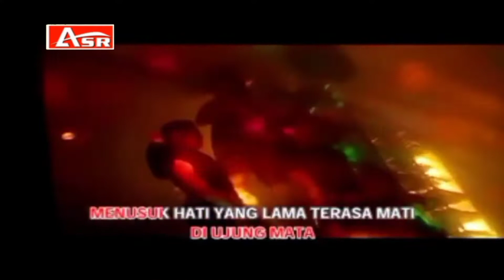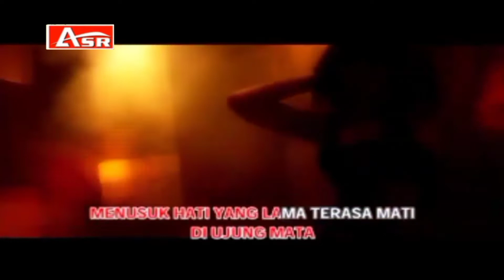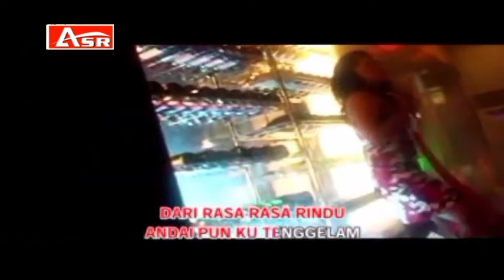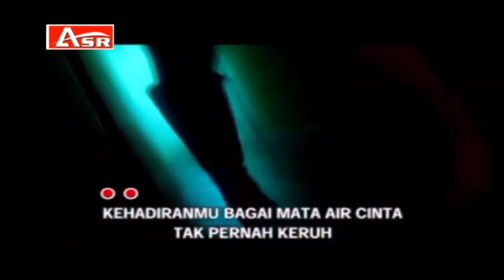Endang Wijayanti - Mata Air Cinta (Official Karaoke Video)